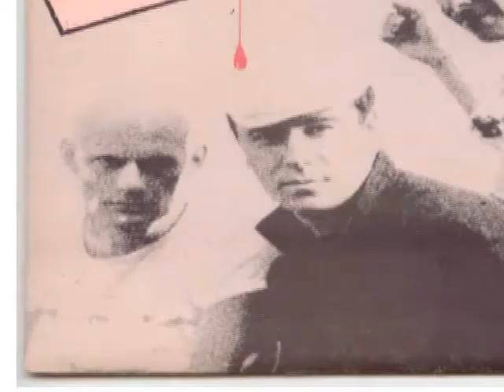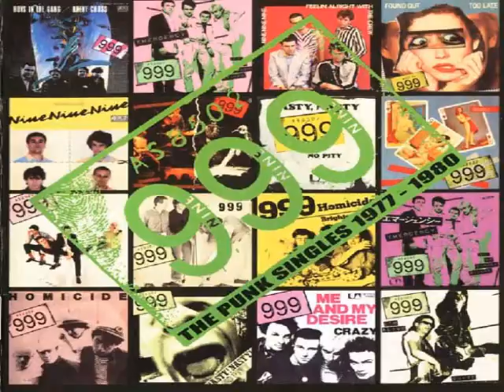999 - "Mercy Mercy"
Off of 999's Polydor released album "Concrete" from 1981.
One of my favorite 999 songs, credited on the label as written by front man Nick Cash, guitarist Guy Days, and drummer Pablo Labritian. John Watson, the bassist, is left off.